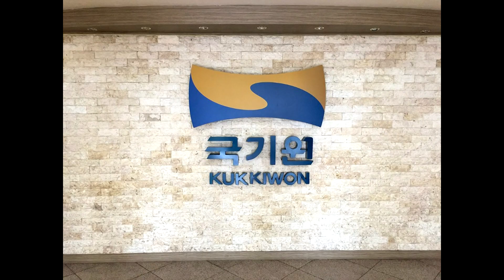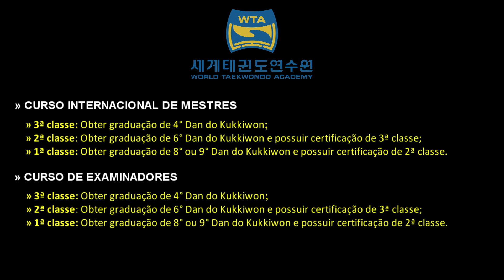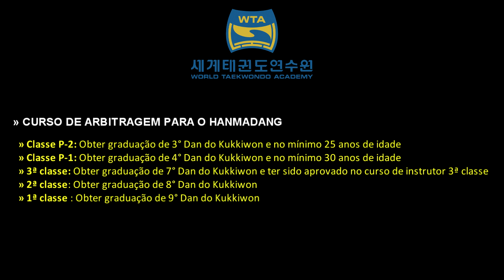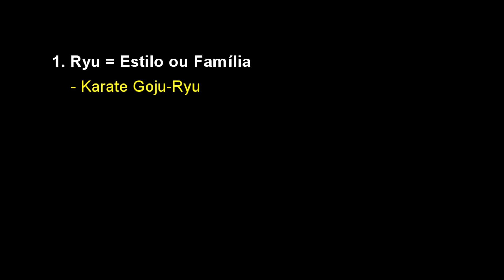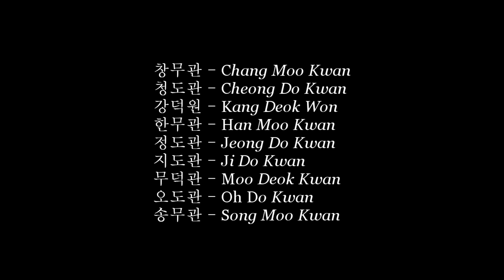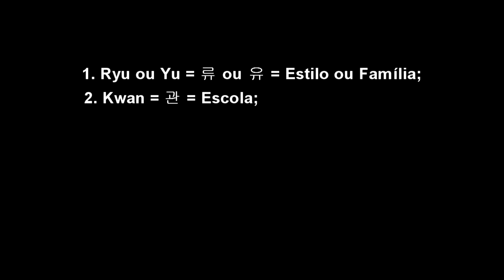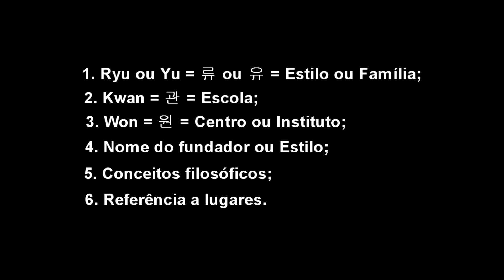Estilos e Federações no Taekwondo | ITF - WT - Kukkiwon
Qual estilo de Taekwondo que você pratica? 😁

1. ITF: Qual dos seguimentos da ITF? 😕
2. WT: Será?! 🤔

Estes assuntos serão tema para o vídeo de hoje!

✅ LÍNGUA COREANA: "Do ZERO ao Taekwondo":
✅ PARTICIPE TAMBÉM:
✅ ARTIGOS PARA TAEKWONDO?